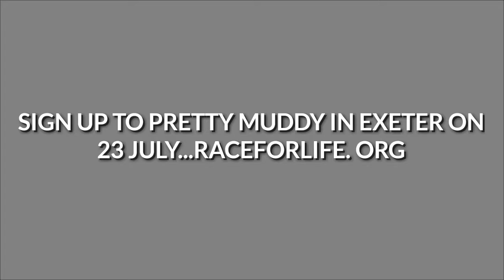Louise Curtis looking to get Pretty Muddy!